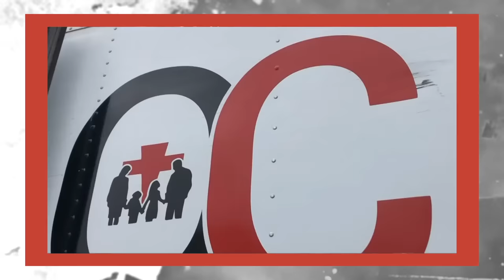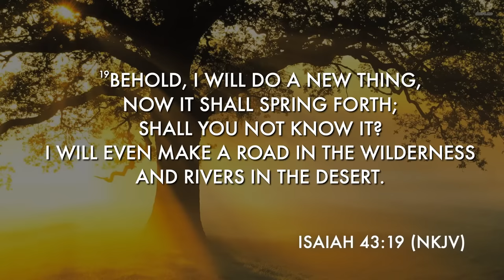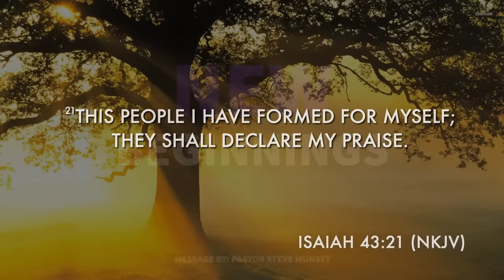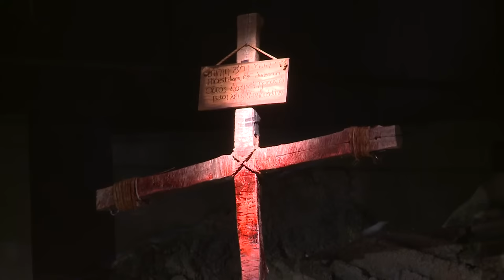New Beginnings | Pastor Steve Munsey